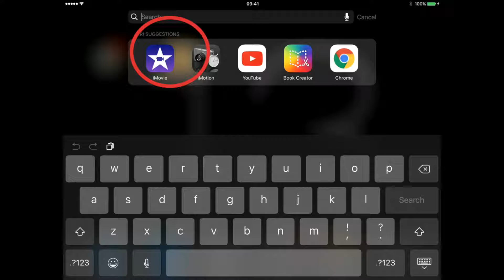iMovie - Level 3 - Step 2 || Cocoon